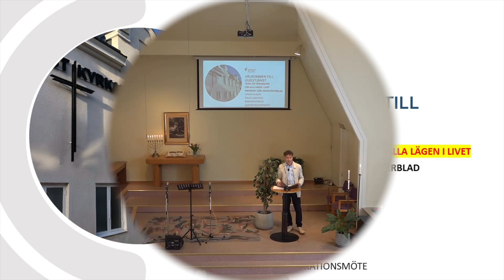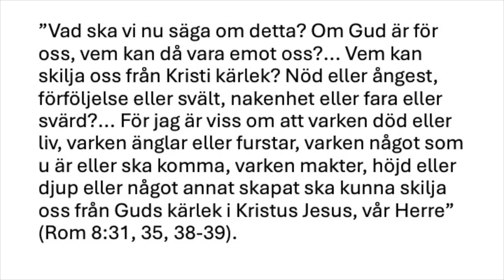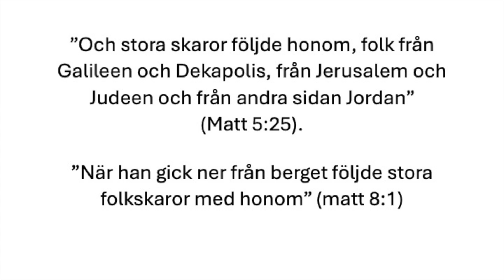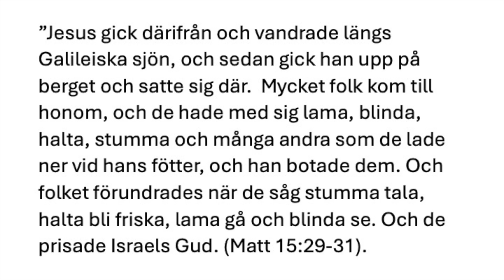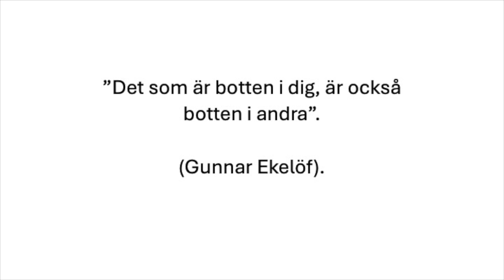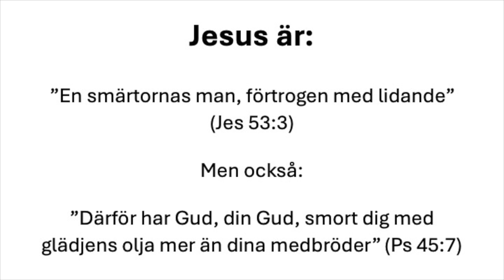En församling för alla lägen i livet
Gudstjänstledare: Håkan Olsson.
Sång: Örjan Gäreskog, Sebastian Laakso och Cissi Laakso.
Max o Maja: Håkan Olsson och Lotta Gäreskog.
Predikan: Carl-Johan Österblad.